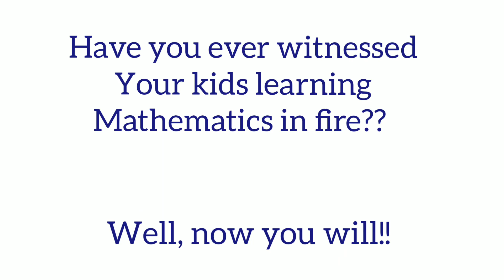Learning Mathematics with Fire sticks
Have you ever witnessed your kids learning Mathematics in fire? Well now you will!

About Us:
“A PLACE TO LEARN;A SPACE TO GROW.”